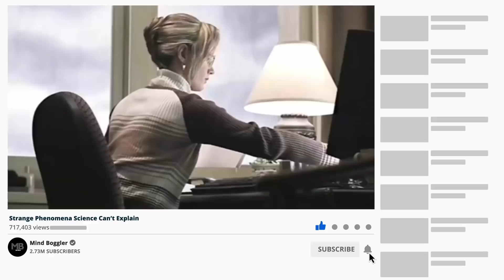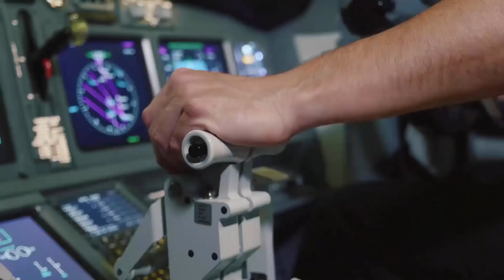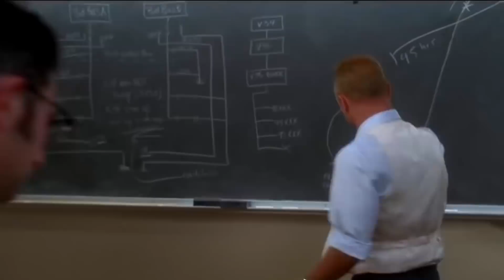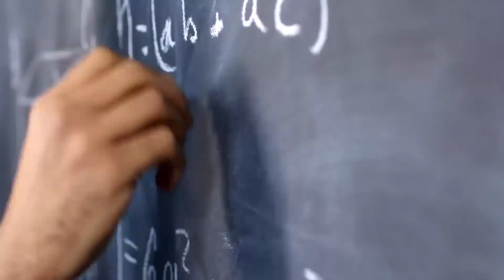NASA Captures World's Biggest Tsunami Waves Heading Towards Land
The unknown doesn’t tend to stay unknown. After all, there are quite a few very smart people out there, constantly endeavoring to document and understand our world and its mysteries. Often, they’re the ones to turn to when something seems inexplicable. We rely on experts for answers, but sometimes, they’re as baffled as we are when strange phenomena are encountered. Whether they’re objects or events, such phenomena remain puzzling until they’re identified and understood, if they ever are.